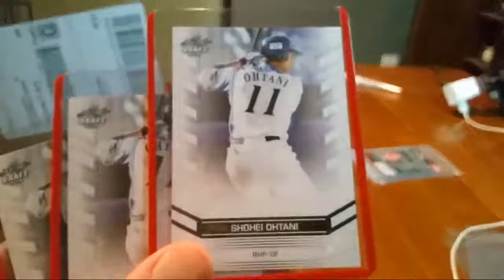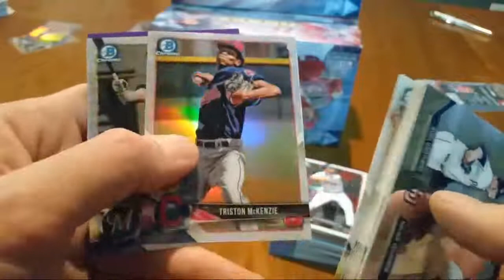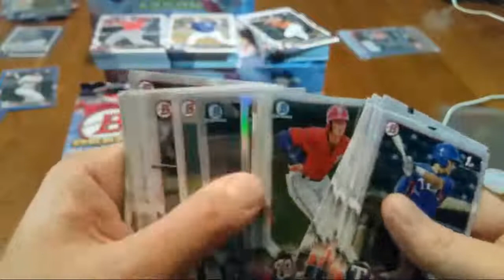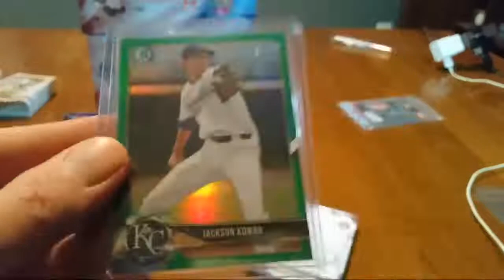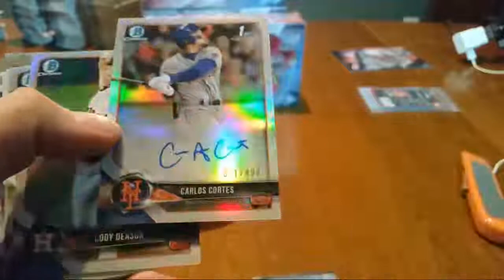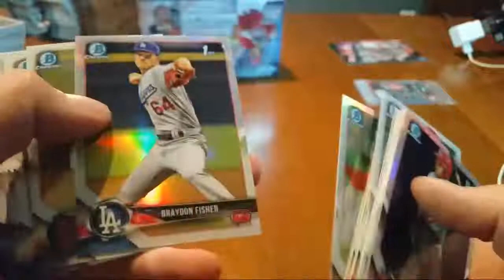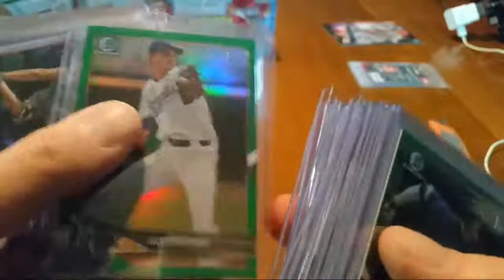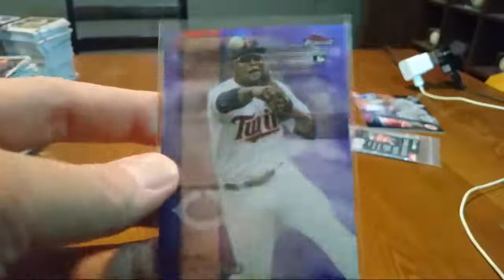2018 Bowman Draft Jumbo FULL case Break 12-17-18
Check me out on Facebook.  Search "Allan Herdemian", and I'm the one from Vegas.  VEGAS BABY!!!

Take a look at my other listings on Ebay.  Search user "us_sellu"